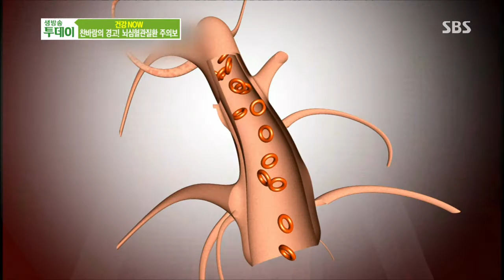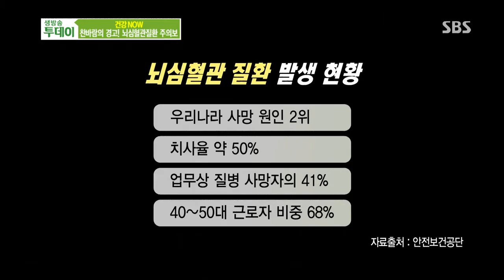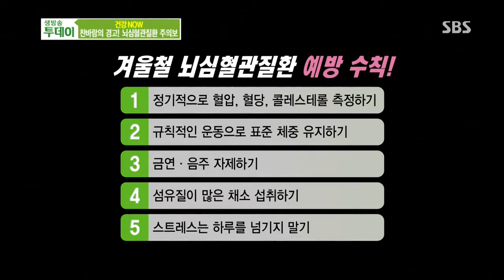SBS 생방송투데이 1094회(다시보기) #6(1)